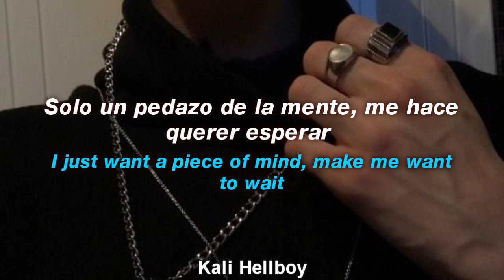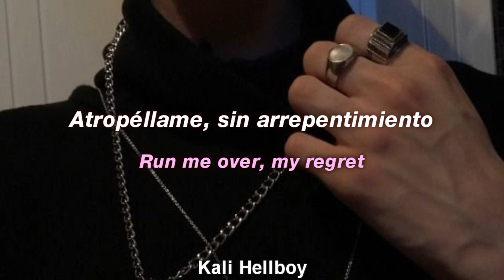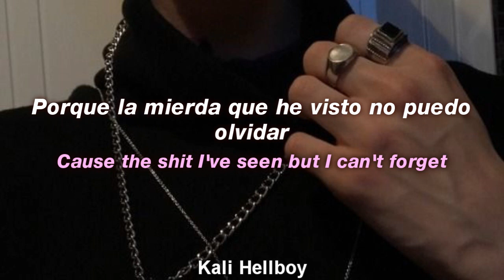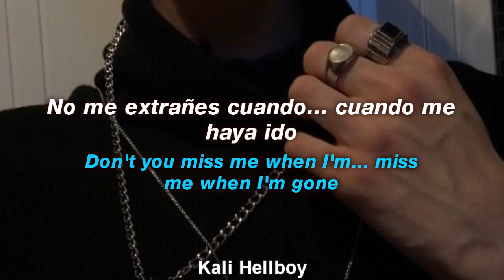Lund - Broken (Ft. Lil Skies & Noah Cyrus) | Sub Español + Lyrics (REMIX)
Lund - Broken (Ft. Lil Skies & Noah Cyrus) REMIX | Sub. Español + Lyrics

LYRICS:

"Broken" remix lyrics:

Will you end my pain?
Will you take my life?
Will you bleed me out?
Will you hang me out to dry?
Will you take my soul in the midnight rain?
While I'm falling apart
While I'm going
While I'm going insane

(Lil Skies)
Say you really want to shine in the limelight
Pick up when Ima call when the times right
I ain’t really want to put you in the friend zone
Why you always feel alone when your friends home
Life’s hard, everybody sees cloudy days
I just want a piece of mind, make me want to wait
I won’t ever tell a lie see it in my face
I be thinking all the time about a better place
I be talking to the mic like it’s my girl
Vibe with her get high in another world
Talk to her she listening to me closely
We winning in the game, where my trophies?
I hope she’s smart she learning
Tryna roll my vibe it’s perfect
I've been on this ship not sinking
Why you always got me deep thinking?

(Noah Cyrus)
Pretty pictures in my head
Things that haven’t happened yet
Drive your car across my chest
Run me over, my regret
Bury me alive and just kill me
Cause honestly I’m tired of just dealing
Just another black hole feeling
Cause the shit I’ve seen but I can’t forget

Goodbye
Don't you miss me when I'm gone
Goodbye
'Cause you're the fucking reason that I'm not around
Goodbye
Don't you miss me when I'm, miss me when I'm gone
Goodbye

一一一一一一一一一一一一一一一一一一一一一一一一

wants me to remove the video just tell me

Ignore TAGS-

Lund - Broken (Ft. Lil Skies & Noah Cyrus)
Lund - Broken (Ft. Lil Skies & Noah Cyrus) (Lyrics)
Lund - Broken (Ft. Lil Skies & Noah Cyrus) (Lyric Video)
Lund - Broken (Ft. Lil Skies & Noah Cyrus) lyrics español
Lund - Broken (Ft. Lil Skies & Noah Cyrus) español
Lund - Broken (Ft. Lil Skies & Noah Cyrus) sub español
Lund - Broken (Ft. Lil Skies & Noah Cyrus) letra en español
Lund - Broken (Ft. Lil Skies & Noah Cyrus) letra
Lund - Broken (Ft. Lil Skies & Noah Cyrus) subtitulado
Lund - Broken (Ft. Lil Skies & Noah Cyrus) subtitulos
Lund - Broken (Ft. Lil Skies & Noah Cyrus) letras
Lund - Broken (Ft. Lil Skies & Noah Cyrus) (ft. Powfu)
Lund - Broken (Ft. Lil Skies & Noah Cyrus) español sub
Lund - Broken (Ft. Lil Skies & Noah Cyrus) sub
Lund - Broken (Ft. Lil Skies & Noah Cyrus) (ft. DNAKM)letra
Lund - Broken (Ft. Lil Skies & Noah Cyrus) Magical and thread
Lund - Broken (Ft. Lil Skies & Noah Cyrus) instrumental
instrumental Rxseboy - Memory (ft. SadBoyProlific)
sub español
KINA
SUBTITULADO
LYRICS
ESPAÑOL
lyrics
español